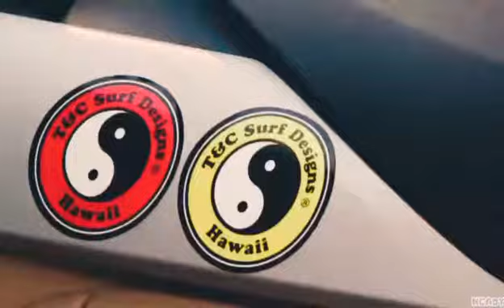Car Meet - Temecula Promenade Rooftop